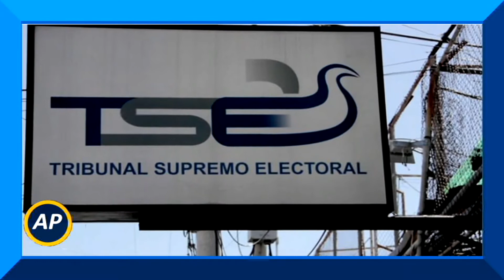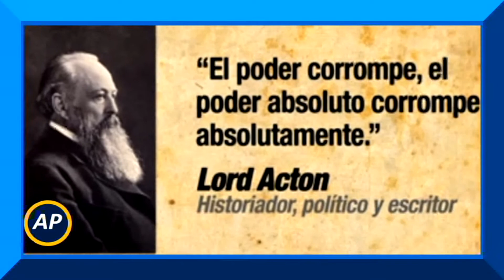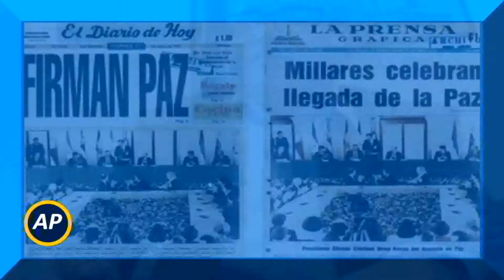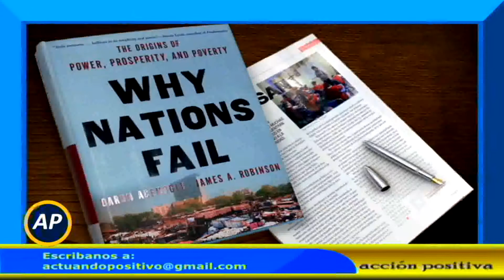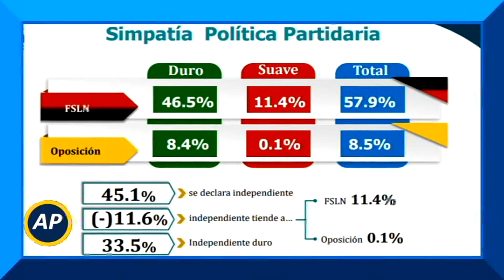ELECCIONES EN EL SALVADOR 2,021 ANÁLISIS POLÍTICO